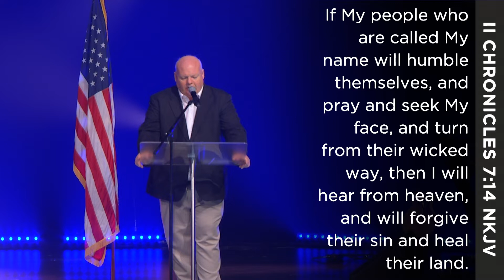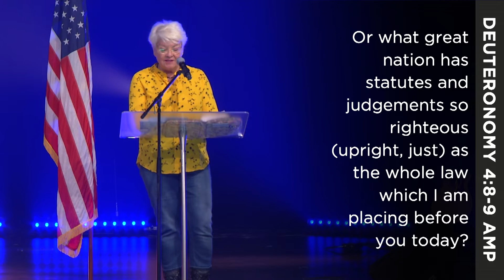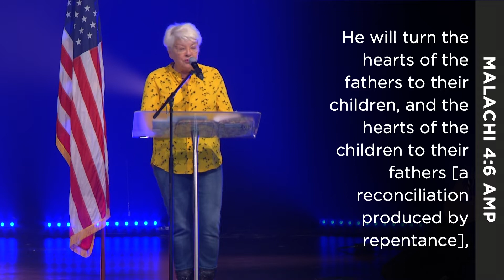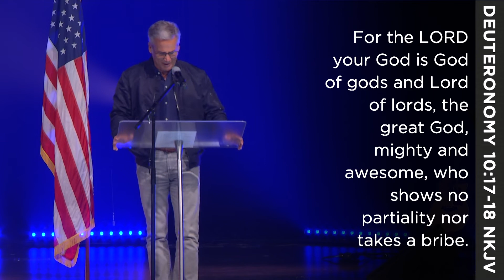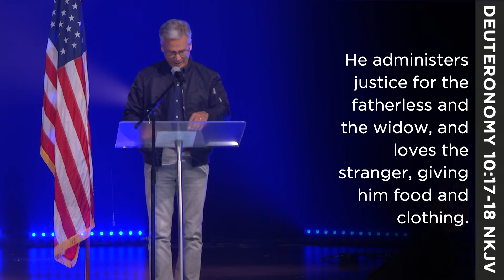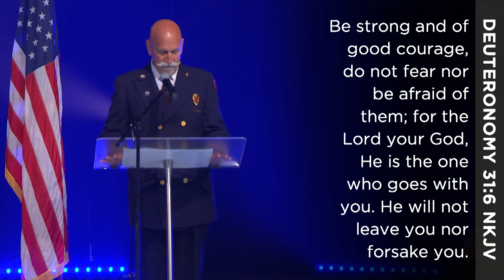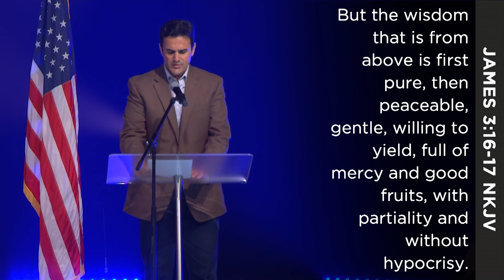Miami Valley National Day of Prayer 2020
We are honored to be able to partner with Miami Valley City Gates Ministry to unite pastors and followers of Jesus all across the Greater Dayton region to call upon the Lord during this season. God is still good and worthy of our praise!